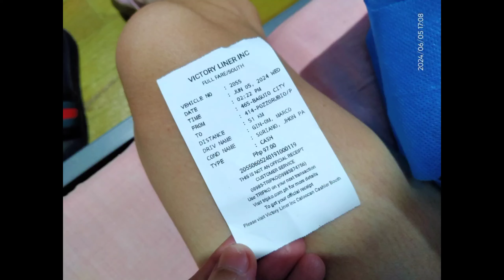Traveling to Pangasinan | June 5th 2024 ♥️♥️